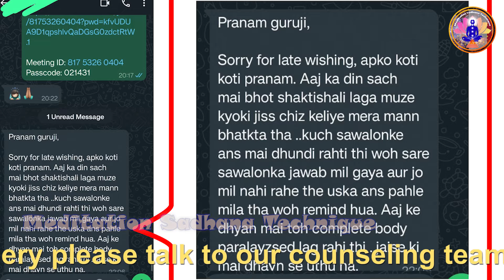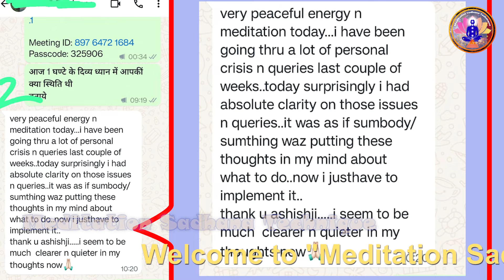ऐसे करो ब्रह्म मुहूर्त ध्यान, तुम अवश्य पा जाओगे - Special Wee Hour Meditation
आप इस लिंक पर क्लिक करके भी ब्रह्म मुहूर्त ध्यान के लिए हमसे जुड़ सकते है।

या जुड़ने के लिए इस व्हाट्सअप नंबर पर मेसज कर दे।

दोस्तों, ब्रह्म मुहूर्त एक ऐसा दिव्य समय है जिसमें किया गया ध्यान आपको बहुत कुछ दे सकता है। इस सुन्दर वेला में बहुत से देवी देवताओं का आशीर्वाद भी प्राप्त होता है, इसलिए ब्रह्म मुहूर्त की महिमा को समझना चाहिए। इसी कड़ी में हम आपके लिए एक और नया बैच लेकर आये है, जिसमें भाग लेकर आप अपने ध्यान को अधिक परिपक्व बना सकते है।
Friends, Brahma Muhurta is such a divine time in which meditation can give you a lot. In this beautiful time, blessings of many gods and goddesses are also received, so the glory of Brahma Muhurta should be understood. In this series, we have brought another new batch for you, by participating in which you can make your meditation more mature.